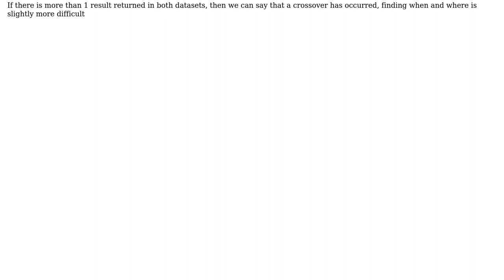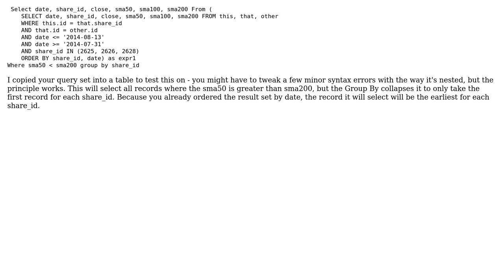Finding when values crossover in Mysql?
With thanks & praise to God, and with thanks to the many people who have made this project possible! You are responsible for your own actions.